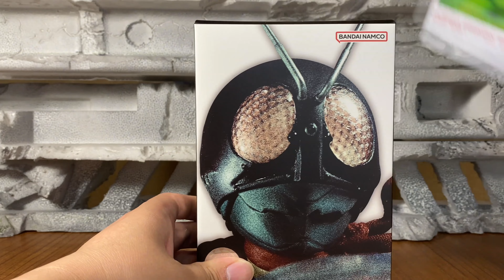真骨彫製法 S.H.Figuarts 仮面ライダー旧1号 レビュー 商品紹介 MASKED RIDER 1 魂ネイション2022 開催記念商品 （＋本商品の販売方法への感想、思い）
『人間に悪の心が生まれる汚れた必要のない宝は太平洋に捨てた！』
悪の秘密結社ショッカーによって拉致、そして改造人間へと改造されてしまった本郷猛。
脳改造寸前で、緑川博士の手により脱出するが
その中で博士は命を落としてしまう。

ショッカーの残虐な活動を目に
本郷猛は、改造されてしまった肉体を
多くの力なき者為の為に使うと誓い、ショッカーへ立ち向かう！

これが伝説『仮面ライダー』の始まりの姿！！！

『真骨彫製法　S.H.Figuarts 仮面ライダー旧一号』

また、本動画では
今回の商品の販売方法に対しての意見も述べさせて頂いております。
是非、併せてご覧頂けますと幸いです。

プレミアムバンダイ、魂ネイション2022開催記念抽選販売商品！

『仮面ライダー』において、本郷猛が変身した原点の姿「仮面ライダー旧1号」が真骨彫製法で立体化。
真骨彫製法シリーズで発売済みの「仮面ライダー新1号」や「仮面ライダー1号（桜島Ver.）」とは異なる造形を新規造形で表現。
さらに、首のマフラーにはワイヤー入りの布製パーツを使用し、基部パーツの回転とワイヤーによる可動で自然なたなびきを生み出すことが可能です。

登場作品 仮面ライダー
主な商品内容
・本体
・交換用手首左右各4種
・交換用ベルトパーツ
・予備アンテナパーツ

主な商品素材　PVC・ABS
商品サイズ　全高：約145mm
対象年齢　15歳～

☆公式Instagram開設中！！！★
『@channerider_hiro』　または
で検索！

仮面ライダーリバイス、セイバー、ゼロワン、ジオウが登場する現在大人気公開中！
最新ライダー『仮面ライダーギーツ』も、最終回に待望の参戦が決定！！！
『仮面ライダー　装動Stop MotionジェネレーションズFOREVER』